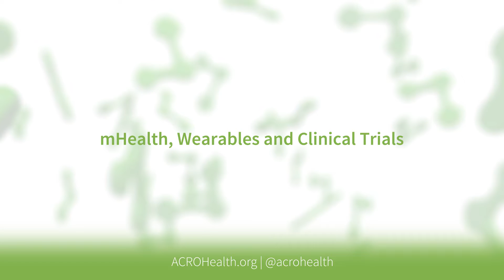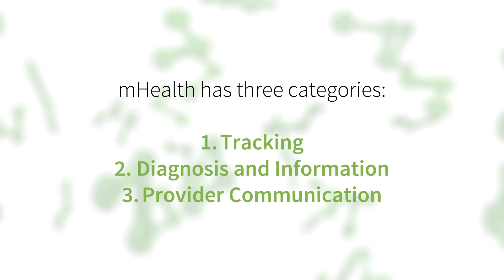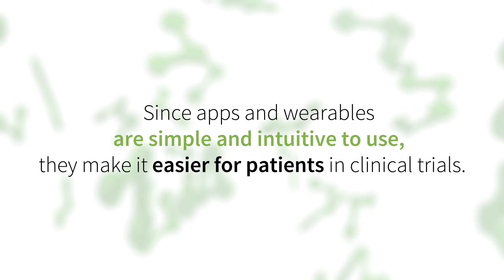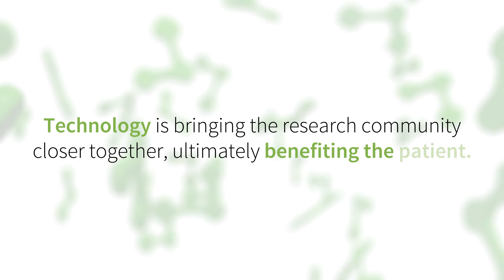mHealth, Wearables and Clinical Trials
Clinical Research Organization Leaders and ACRO members discuss the growth and changes in mHealth, Wearables and Clinical Trials.
To learn more about Real World Evidence, clinical trials, and clinical research organizations